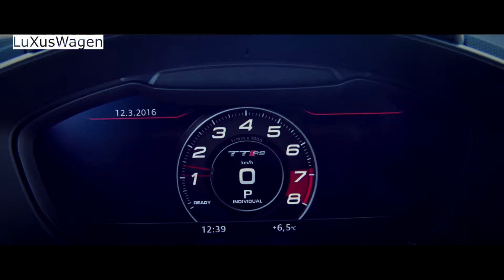LuXusWagen | 2017 Audi TT RS Coupe and Roadster (OFFICIAL trailer)